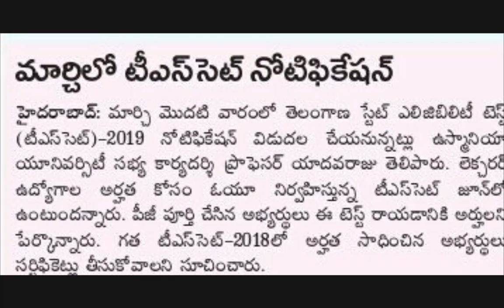TS SET Notification త్వరలో రానున్నది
తెలంగాణ లో SET నోటిఫికేషన్ త్వరలో రిలీజ్ కాబోతున్నవి.